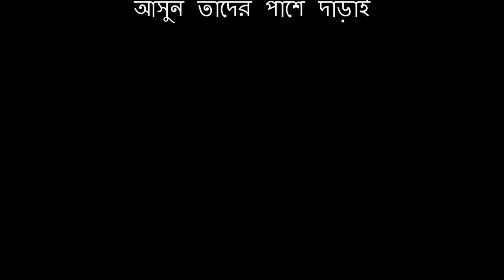ঘুম পাগলা কথা বলে কম | যেখানে রাত সেখানেই কাত | বিচিত্র মানুষ | বিচিত্র ঘটনা